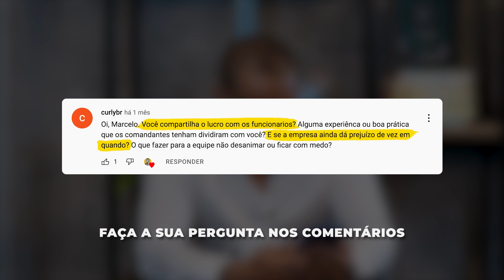Remuneração variável ou distribuição de lucros: qual motiva mais? | Café com Comandante #91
👉Você passa pelos mesmos problemas em sua empresa? Temos uma solução para você.
Clique no link e conheça o Programa EAG!

Remuneração Variável ou Distribuição de Lucros: qual motiva mais os funcionários?

00:00 - Qual a sua pergunta sobre negócios?

💬 PERGUNTA DE: CurlyBR

00:47 - Como compartilhar lucro para motivar funcionários?

Alguma experiência que você tenha ou que os comandantes tenham compartilhado com você? E se a empresa ainda dá prejuízo de vez em quando? O que fazer para a equipe não desanimar ou ficar com medo?

☑️RESPOSTA

Na distribuição de lucros, será necessário criar um documento que precisará ser homologado pelo sindicato da categoria. É recomendável que você crie isso com a ajuda de um advogado.

O benefício da distribuição de lucros é que o empresário fica isento de INSS e o funcionário não pagará impostos sobre o dinheiro que receberá a mais.

Entretanto, o ponto negativo é que a homologação da distribuição de lucros no sindicato costuma demorar bastante - além de ser bem burocrática.

Outra alternativa é a remuneração variável. Essa é a forma que o Marcelo Germano usa em suas empresas.

Na remuneração variável, estabelece-se um número de salários extras que cada funcionário poderá receber após um determinado período, desde que cumpra as regras.

No caso do EAG, os funcionários recebem de 2 a 7 salários extras se atingirem a meta. A remuneração extra também varia conforme a performance pessoal do colaborador e seu cargo.

O ponto negativo da remuneração variável é que tanto a empresa como o funcionário pagam imposto sobre o valor extra.

A empresa só pode compartilhar lucros, não compartilha os prejuízos.

Portanto, nos meses que sua empresa dá prejuízo você não compartilhará lucro com a equipe.

Mas, atenção… ⚠️

Quando os funcionários estão desanimados eles pedem para sair, porque elas não estão conseguindo ver um futuro na empresa que não cresce.

A primeira coisa que você precisa fazer é motivar a si mesmo. Afinal, 70% do engajamento dos funcionários depende diretamente do líder (já falamos sobre isso neste vídeo aqui: 😉

Primeiramente, comece assumindo o compromisso de ser um líder de sucesso.

O EAG pode te ajudar com isso!

Inscreva-se já no link disponível aqui na descrição e aprenda todas as competências que você precisa desenvolver para ter uma empresa que não dá prejuízo e que sabe manter a equipe motivada! 💪Bora?

☕ QUER TER SUA PERGUNTA SOBRE GESTÃO DE NEGÓCIOS  RESPONDIDA?

Assim, você já pode até deixar seu café pronto para assistir à resposta quentinha aqui no Café com Comandante!

👍  Curta
👉Acesse o @EmpresaAutogerenciavel

SIGA A EAG